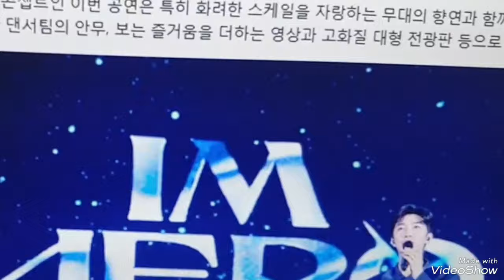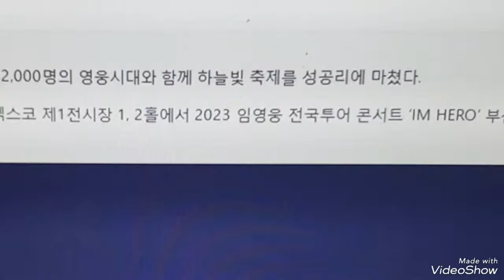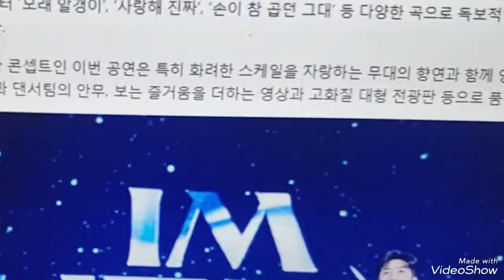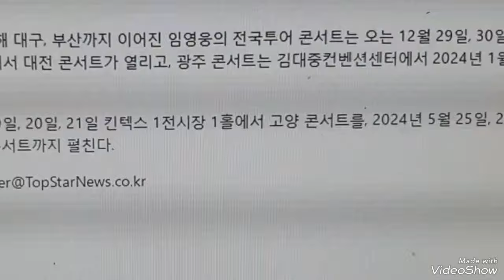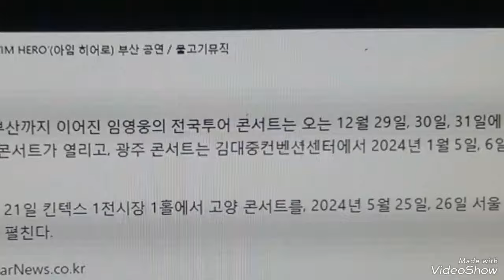임영웅 히어로의 오늘의 소식 전국콘서트에 찬란한 소식입니다 임영웅 임영웅유튜브 전국투어콘서트 영웅시대 아임히어로 헵번프린세스tv💙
임영웅 아임히어로 2023 전국투어콘서트
찬란했던 소식 오늘 소식입니다